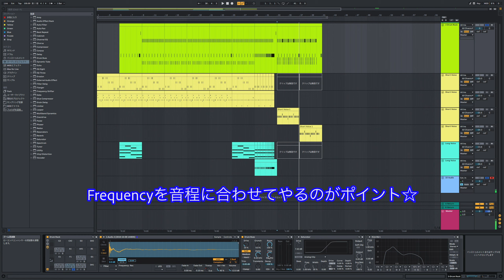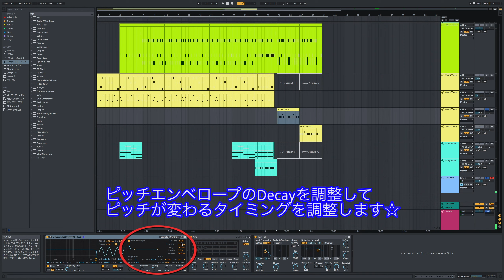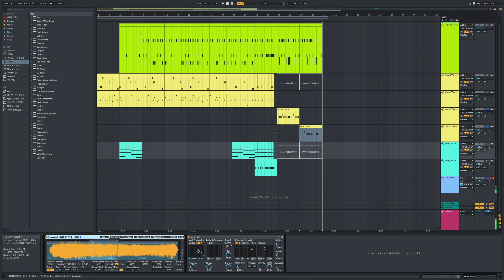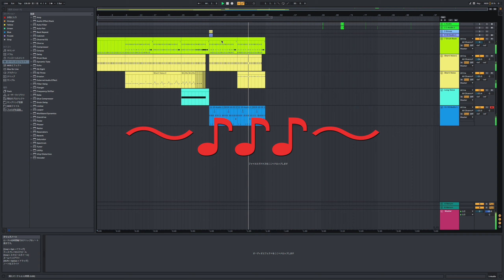【検証】DJ MITSUAKIの体を使って、Yoshy Wizerが曲を作ってみた 〜後編〜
FTEのDJ講師である、DJ MITSUAKIの体で
DTM講師のYoshy Wizerが曲を作ってみた「後編」

かなりMitsuakiの体で遊んでおります☆

是非見てね！！！

 🎉 登録者7,200人突破！🎉
🔥スクール生徒総数320名🔥
登録するとお得なプレゼントも🎁

・日々、DJ・DTMに関する知識や動画を無料で配信
・24時間無料レッスン受付中
・レッスン料金や申し込みもLINEで可能

出張DJや楽曲制作など、企業様からのお仕事依頼はこちらのメールアドレスにいただいております。

【🎧DJ・DTMスクール　Five The Trailing Edge🎧】
DJ・DTMを、初心者にもわかりやすく、そして中級者も楽しみながら学べるスクールを運営しています。